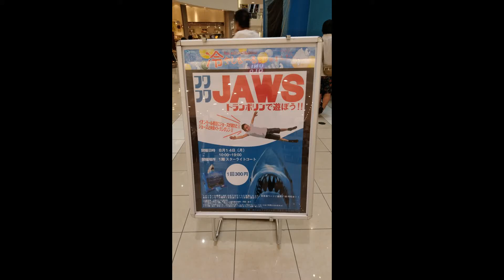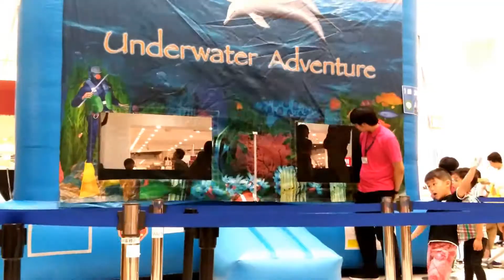【イオンモール】ふわふわJAWSトランポリンで遊ぶあい❤お出かけ イベント 普段遊び ふわふわ遊具 サメ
【イオンモール】ふわふわJAWSトランポリンで遊ぶあい❤お出かけ　イベント　普段遊び　ふわふわ遊具

関連動画
トランポリンで遊ぼう ぴょんぴょんジャンプして楽しく体操 アクロバティックな宙返り【PPCandyアニメ】

巨大なサメだー!!! 食べられた～!! サメスライダー こうくんねみちゃん Giant Shark Slider

ディズニーカーズ３ 恐竜の頭のサメ 攻撃から逃げるぞ はたらくくるま キャリアカー

【恭一郎vsれいか】 トランポリンどっちが長く飛べるか対決したら大爆笑ｗｗｗｗｗ

トランポリン ジャンプ！ 怖くて泣く！ネット遊具 すべり台 子供とお出かけ 室内遊び場

トランポリン パーク ジャンプ バスケット こうくんねみちゃん Trampoline Park

助けて！スーパーマン！なりきりごっこ★トランポリンで飛んでった！★にゃーにゃちゃんねるnya-nya channel

●普段遊び●あそびパークに行ったよ♡砂場、ボールプール、ふわふわドーム超楽しい☆まーちゃん【6歳】おーちゃん【3歳】#500

‹自分で操作が出来る最高の遊園地！鈴鹿サーキット›アクロエックスエボリューションに乗り、運転する母を応援するあい❤お出かけ　水上運転♫

‹自分で操作が出来る最高の遊園地！鈴鹿サーキット›フライングシップに友達親子と一緒に乗るあい！

【驚愕！教室で縄跳び⁉】小学一年生の生活科：授業参観　出来るようになった事発表会♬前けんけんあやとびをするあい♥イベント　学校

まえとび・うしろとび・けんけんとび・あやとび・こうさとび等縄跳びで色々な飛び方をする６歳のあい！

ユニバーサル・ワンダーランド›エルモのバブル・バブルに乗り大喜びのあい❤USJ　お出かけ

‹健康フェスティバル›で救急車に乗って患者役にをしたり、心臓マッサージを体験するあい♥Ambulance　職業体験⁉　イベント　お出かけ